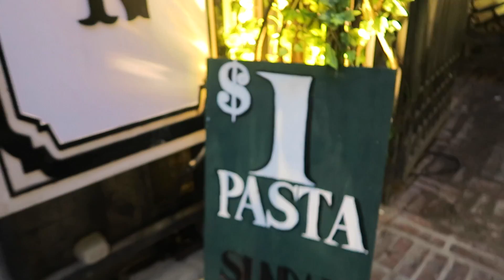BACK ON TINDER!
#2 I'm just a normal Korean gay guy who wants to wants to make the world-wide LGBT community a brighter and happier place. I hope that my videos can help lend courage to those who may need it :)